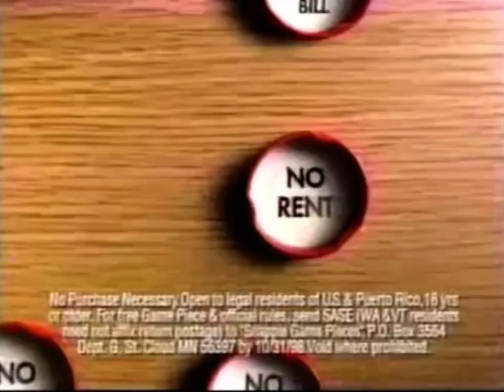1998 Food / Snapple